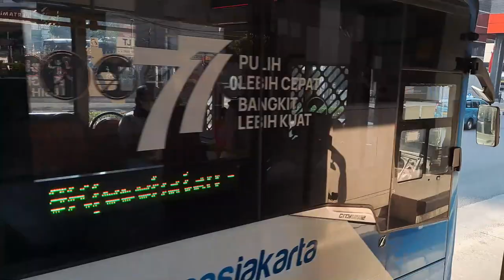Transjakarta Bus Compilation in Departemen Kesehatan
Here's a compilation of Transjakarta buses in Departemen Kesehatan shelter. Single door Hino PPD buses, Scania's, Minitrans, quite a lot of variety here. Just don't expect bendy buses unfortunately.